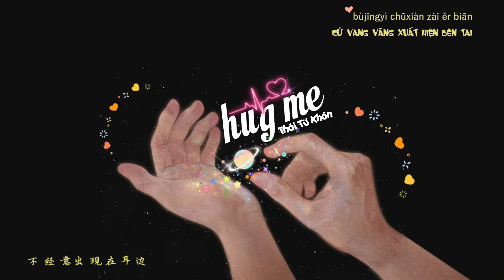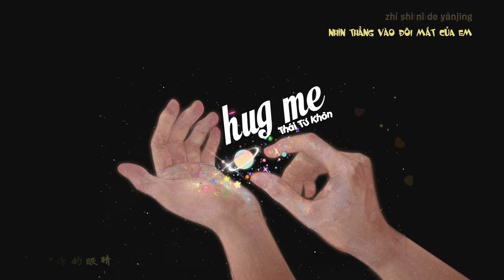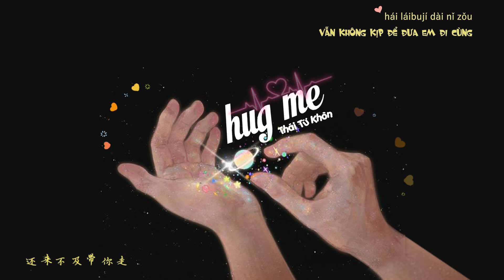♪Thái Từ Khôn | HUG ME《抱我||蔡徐坤》Baby just hug me hug me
♡Song: HUG ME《抱我||蔡徐坤》

♡Singer: Thái Từ Khôn

♡Translator and Timer by Bọt Biển

Cre effect: Kirena Jang

Please do not re-up or copy. Thanks

Lyric:
Baby just hug me hug me
每一次心动的原因
全部都是因为你

用一首歌的时间
在海边荡个秋千
巴厘岛的咖啡店

这空气突然变甜
是听到你的名字
不经意出现在耳边

想去的星球
要多久能带你走
想抱紧之后
就永远不再放手

全部都是因为你

简单的 爱你 爱你
想和你在一起一起
不要只是
短暂的拥抱

你属于天意
那种命中注定
我还是无法
直视你的眼睛

在拥抱过后
画下了彩虹
被时间偷走
没做完的梦

想去的星球
还来不及带你走
想抱紧之后
就永远不再放手

全部都是因为你

就这样 爱你 爱你
只要能在一起一起
不会只是
短暂的拥抱

Could u just
想去的星球
还来不及带你走
想抱紧之后
就永远不再放手
měi yīcì xīndòng de yuányīn
quánbù dōu shì yīnwèi nǐ

yòng yī shǒu gē de shíjiān
zài hǎibiān dàng gè qiūqiān
bālí dǎo de kāfēi diàn

zhè kōngqì túrán biàn tián
shì tīng dào nǐ de míngzì
bùjīngyì chūxiàn zài ěr biān

xiǎng qù de xīngqiú
yào duōjiǔ néng dài nǐ zǒu
xiǎng bào jǐn zhīhòu
jiù yǒngyuǎn bù zài fàngshǒu

jiǎndān de ài nǐ ài nǐ
xiǎng hé nǐ zài yīqǐ yīqǐ
bùyào zhǐshì
duǎnzàn de yǒngbào

nǐ shǔyú tiānyì
nà zhǒng mìngzhòng zhùdìng
wǒ háishì wúfǎ
zhí shì nǐ de yǎnjīng

zài yǒngbào guòhòu
huà xiàle cǎihóng
bèi shíjiān tōu zǒu
méi zuò wán de mèng

hái láibují dài nǐ zǒu

jiù zhèyàng ài nǐ ài nǐ
zhǐyào néng zài yīqǐ yīqǐ
bù huì zhǐshì
duǎnzàn de yǒngbào